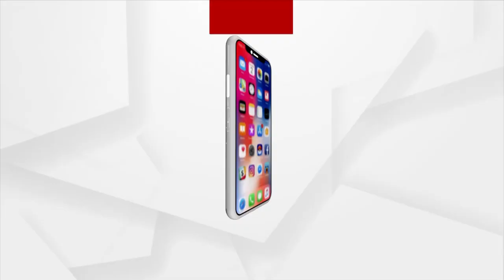Watch List Of Tainted Ministers Of Odisha | Argus News